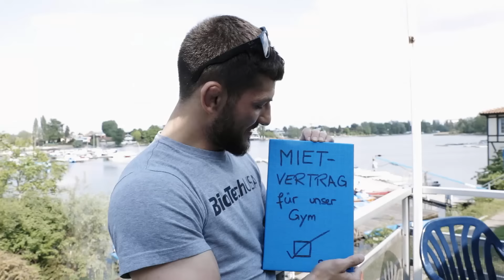Ein Traum wird wahr! [Riesen Ankündigung!]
Nach langer Zeit gibt es endlich richtig große Neuigkeiten...

Songs:

Wir freuen uns über jedes Like und Abo und danken euch allen für den Support.

Über diesen Kanal:
Um dem Kampfsportimage in Österreich einen neuen Anstrich zu verpassen, haben wir eine Webserie gestartet.

Wir erzählen die Geschichte um ein Profi MMA Team und zeigen dieses beim Training als auch Privat.

Durch das Wiederkehren verschiedener Charaktere zeichnen wir ein sehr persönliches Bild und versprechen euch einen hohen Entertainment-Faktor.
Mit dabei sind UFC Fighter wie Aleksandar Rakic und Ismail Naurdiev aber auch alle anderen Profis und Amateurkämpfer in Österreich ,